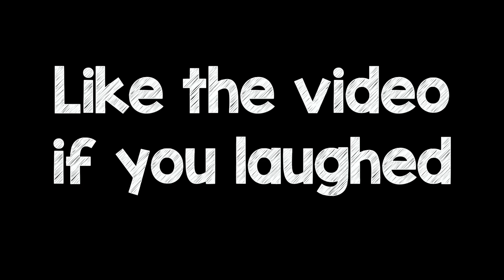Samoan fob gets dog to choose winner of $100 giveaway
Samoan fob, Sole Uce, gets his dog to choose the winner of the $100 giveaway!  His border collie can sit, stand, and eat.  But can he do more than just that?

By the way, if you liked this funny Samoan video, don't click on this